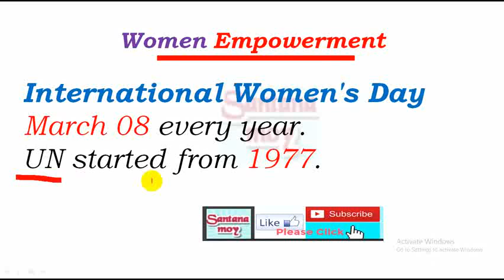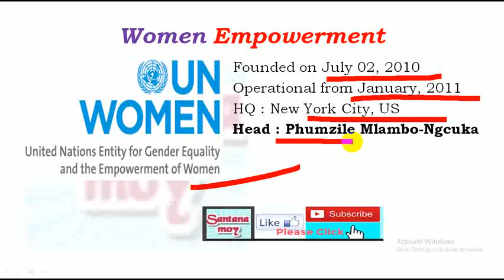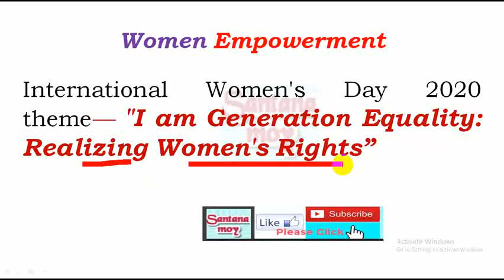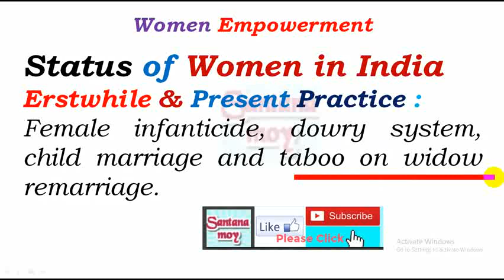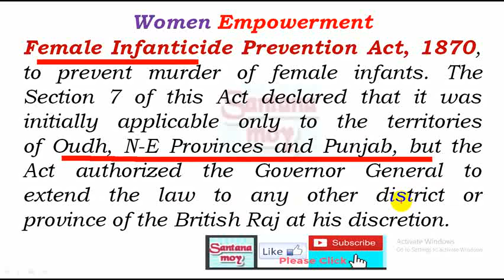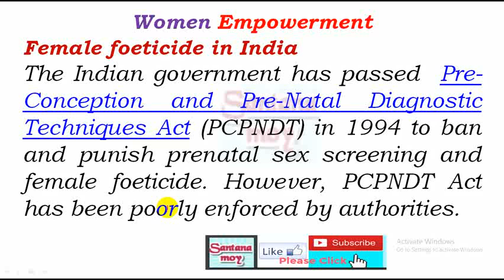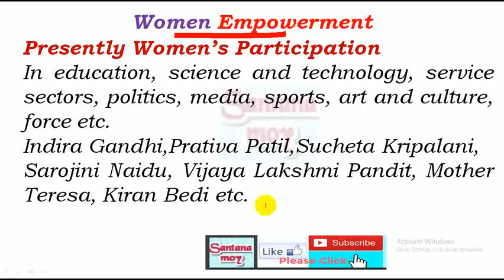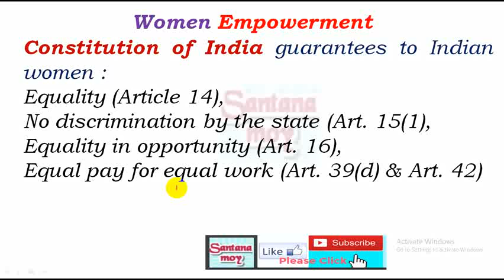Women Empowerment In India, Way to Empower Women and Girls In India